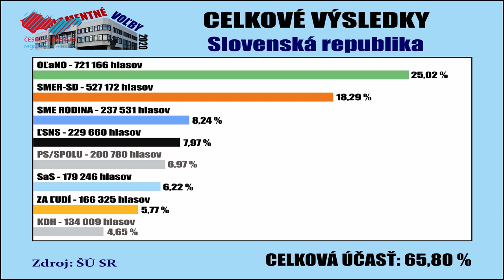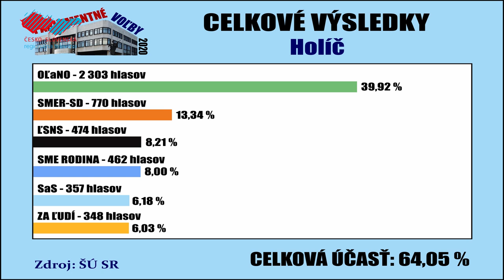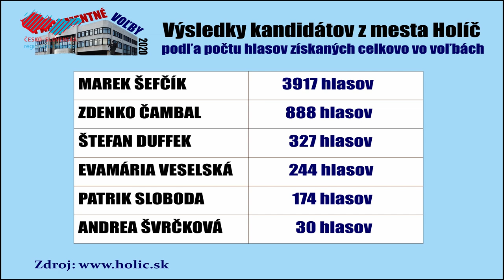Zvolili sme poslancov Národnej rady SR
V sobotu 29. februára sa na celom Slovensku uskutočnili parlamentné voľby. Po 14 rokoch vyhrala iná strana než SMER-SD. Víťazom sa stalo hnutie OĽaNO s predsedom Igorom Matovičom, ktoré získalo 25,02% hlasov. SMER skončil ako druhý s 18,29 % hlasov. Celkovo sa volieb zúčastnilo 65,80 % voličov. Volilo sa aj v Holíči. Pozrite si s nami, ako Holíčania hlasovali a ako vo voľbách dopadli kandidáti z Holíča.